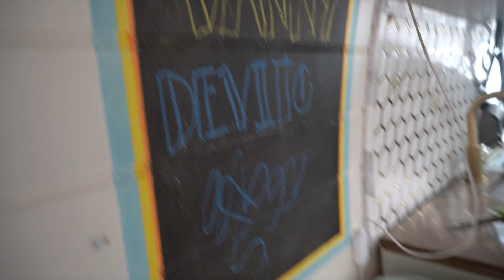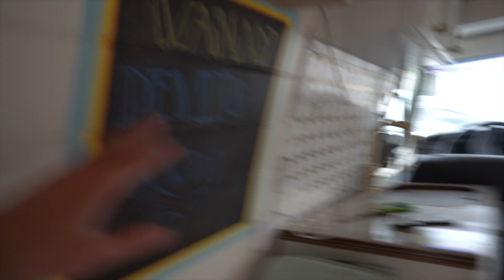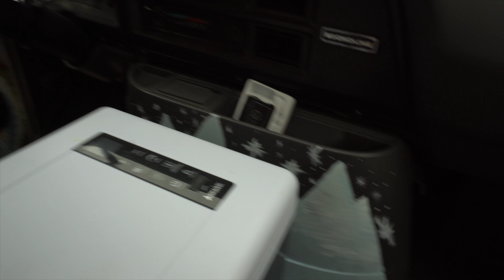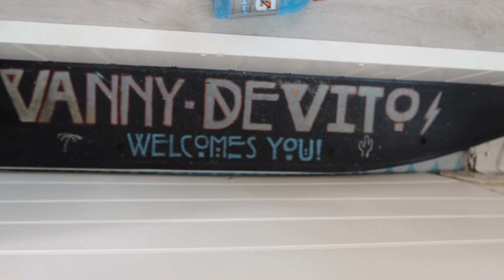FULL TOUR OF MY VAN (I got a new pet)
Hey guys!

In todays video I give you guys a full tour of my van !! I see so Manny people asking for It, so here yuh go :)
Also , I got a new pet !!

I made a new tiktok for Samantha and all things scary !! Give It a follow, ill be posting daily on there! @mackiealbertsonboo

Im going to continue to make these videos, so keep sending me your stories :)

OR
DM them to me on IG: @mackiealbertson

Check out the Real Hauntings Podcast here! My episode is live on the 17th of this month!!!

THANK YOU GUYS FOR 17K!!! I LOVE YOU ALL 🖤

Book me on cameo!! Mackie Albertson

Instagram; mackiealbertson
tiktok; mackiealbertson
Quack/byte/triller: mackiealbertson